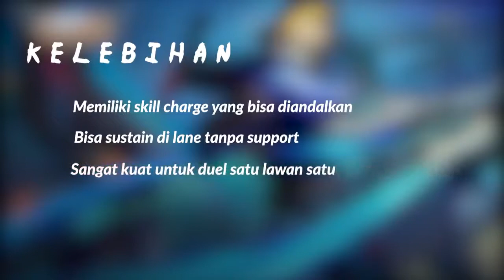HAYABUSA HISTORY MOBILE LEGEND MOVIE